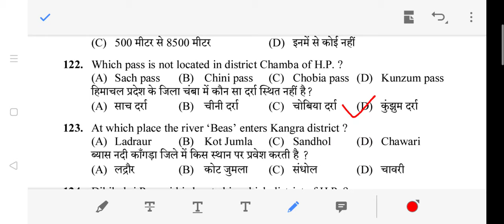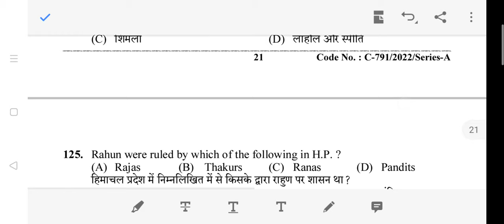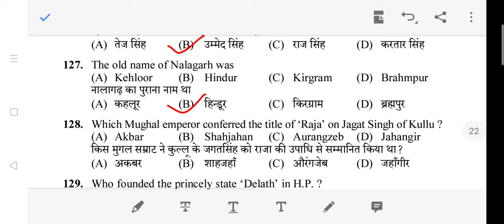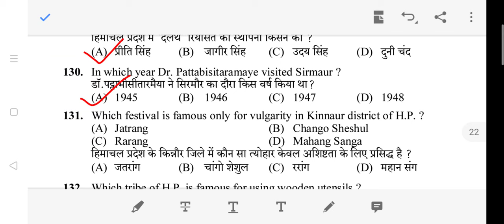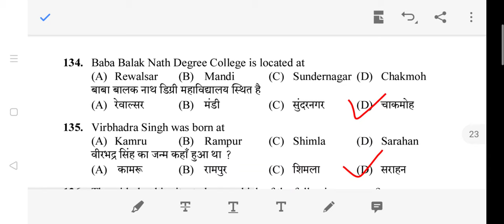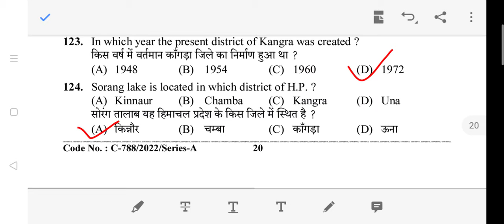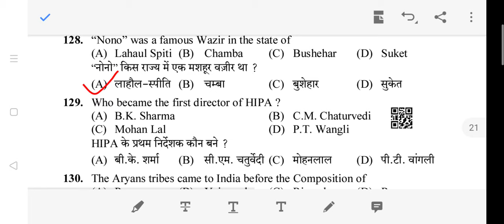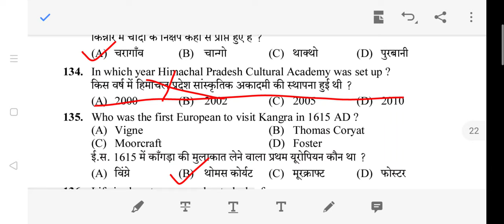(HP GK) Previous Year Paper Questions For (JOA, Sub-Inspector) and All HP Exam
@Himachal Exam Hub